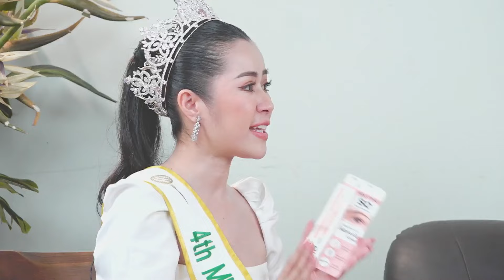Miss International Laos 2024 ມາບອກເຄັດລັບ ສວຍຈຶ້ງຈົນມົງລົງ 🩷🩷🩷